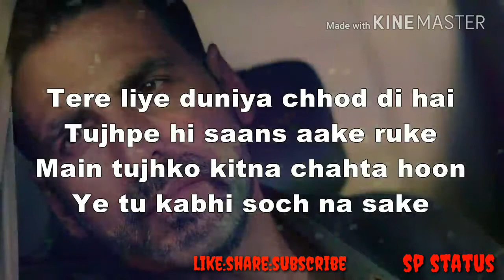Soch na sake | Tenu itna mai pyar kara | whatsapp status | by sp status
30 Second Sad Love & Romantic Songs WhatsApp Status Stories Videos.